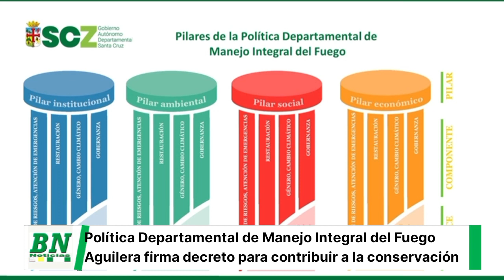Gobernador firma decreto de aprobación de la “Política Departamental de Manejo Integral del Fuego”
*Gobernador en ejercicio firma decreto de aprobación de la “Política Departamental de Manejo Integral del Fuego”*

_Gestión. La normativa tiene como objetivo contribuir a la conservación del Patrimonio Natural y Cultural del Departamento de Santa Cruz, a través de la prevención de incendios forestales_

*Santa Cruz, 08 de mayo de 2024*.- El gobernador en ejercicio de Santa Cruz, Mario Aguilera, promulgó el Decreto Departamental N° 451 de la “Política Departamental de Manejo Integral del Fuego”, más su estrategia de implementación, que tiene como objetivo, contribuir a la conservación de las múltiples funciones del Patrimonio Natural y Cultural del departamento, a través de la prevención de incendios forestales.

Aguilera expresó que la normativa responde a los desafíos de abordar integralmente la compleja gestión de los incendios forestales en Santa Cruz y que, a través de ella, el Gobierno Autónomo Departamental reafirma su compromiso orientado en la protección de las dinámicas ambientales y productivas de todas las regiones del departamento, las mismas que se ven afectadas por los impactos de los incendios registrados en los últimos años.

“En Santa Cruz, entre 2019 y 2023, los incendios forestales han abarcado un promedio anual de 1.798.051 has., cuyos efectos inciden en la reducción de bosques nativos y áreas productivas, que sustentan la provisión de productos forestales no maderables y agrícolas. Además, significan la pérdida de biodiversidad, periodos de sequía extenuantes, elevación de temperaturas, la alteración de los patrones de precipitación, la transformación degenerativa del ciclo hidrológico, entre otros”, detalló Aguilera.

Agregó que ante esta situación, Santa Cruz se enfrenta a una nueva dimensión de comportamiento de incendios forestales, que es resultado de elementos confluyentes vinculados al cambio de uso de la tierra, las prácticas asociadas al uso del fuego por distintos sectores, y condicionadas por un clima cada vez más severo, entre otros.

Ante ello ponderó que la Política de Manejo Integral del Fuego más su Estrategia de Implementación, constituyen la base para mitigar los mencionados efectos, que aparte de contemplar la prevención de incendios forestales, implica la restauración de la cobertura boscosa, biodiversidad y suelos con vocación productiva.

Aguilera agradeció la colaboración de entidades gubernamentales, organizaciones no gubernamentales, el sector privado y la sociedad civil en su conjunto, con quienes se construyó política, puesto que esta surge de un proceso participativo con los directamente afectados e involucrados. En este contexto, subrayó que una política por sí sola no es suficiente, pues ‘se necesita el compromiso y la participación de todos los sectores de la sociedad para asegurar su éxito’.

“Invito a cada uno de ustedes a unirse a nosotros en este esfuerzo conjunto para proteger nuestro patrimonio natural y hacer del manejo integral del fuego una respuesta a esta problemática que afecta a todo el departamento”, manifestó Aguilera,  que al finalizar resaltó que hoy se marca un hito en la historia de Santa Cruz y de Bolivia, al anunciar también, la institucionalización de la gestión de los incendios forestales, a través de la creación del Servicio Departamental de Manejo Integral del Fuego, como instancia descentralizada y desconcentrada.

“Se espera gestionar los recursos, técnicos, logísticos y financieros que permitan una respuesta más efectiva ante los incendios en nuestro departamento. Sigamos trabajando juntos con determinación y dedicación para hacer de esta visión una realidad”, concluyó la autoridad departamental.